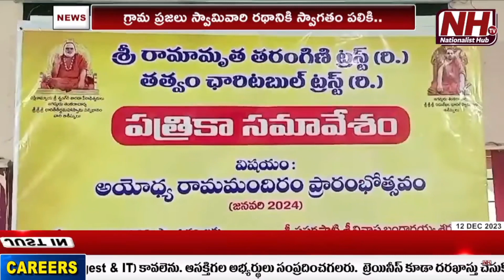Sri Srinivasa Bangarayya Sharma About Ram Mandir Rath Yatra | Ayodhya | Tarangini Trust | NHTV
Our Company account details :
Name : DHARMAGNYA BROADCASTING PVT LTD
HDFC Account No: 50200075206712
IFSC Code: HDFC0008045